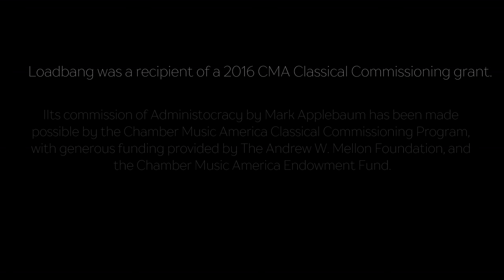Administocracy by Mark Applebaum (performed by loadbang)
Administocracy by Mark Applebaum
Performed by loadbang
May 3, 2018
National Opera Center

Loadbang was a recipient of a 2016 CMA Classical Commissioning grant.

Its commission of Administocracy by Mark Applebaum has been made possible by the Chamber Music America Classical Commissioning Program, with generous funding provided by The Andrew W. Mellon Foundation, and the Chamber Music America Endowment Fund.